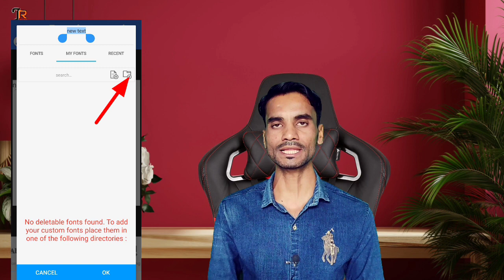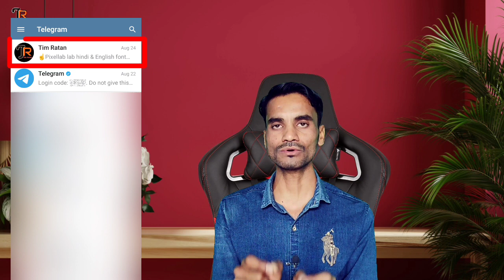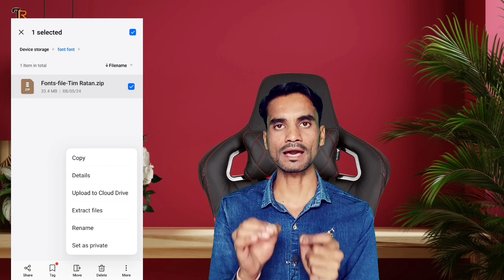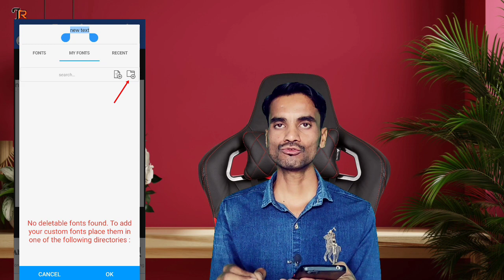Pixellab font add problem solved | Pixellab me font kaise Add kare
YOUR QUERIES -

Pixellab font add problem 2024
pixellab font add problem solve
pixellab font problem
pixellab me font kaise add karen